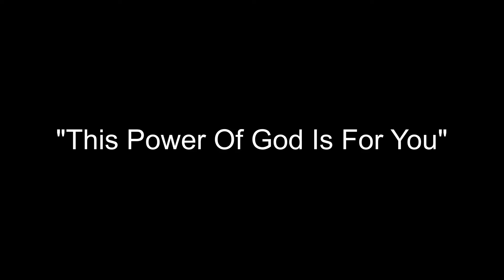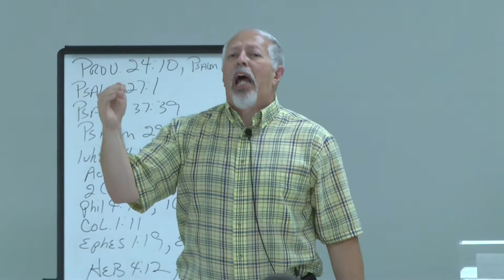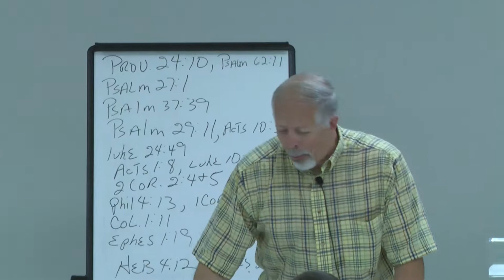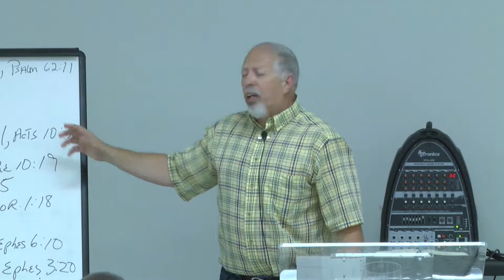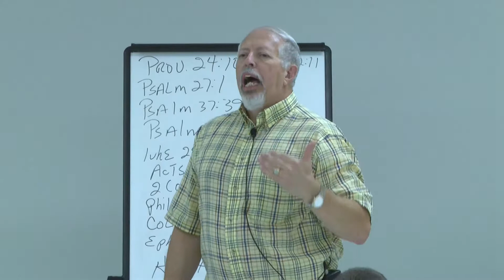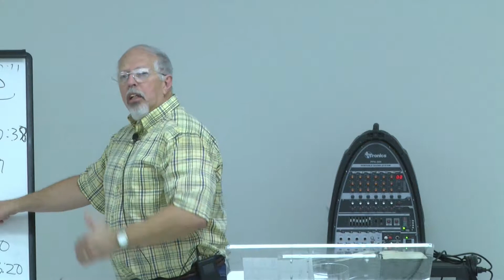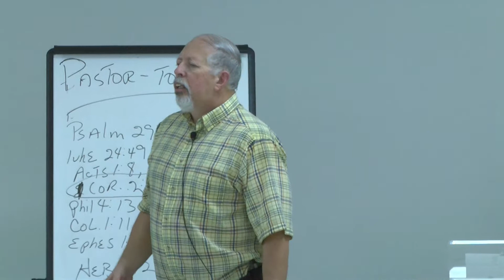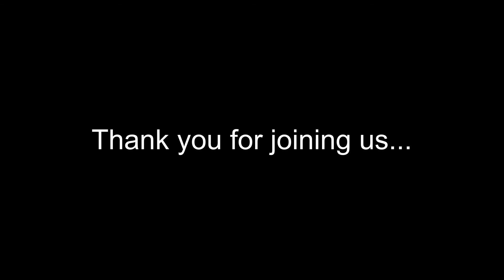2015 05 05